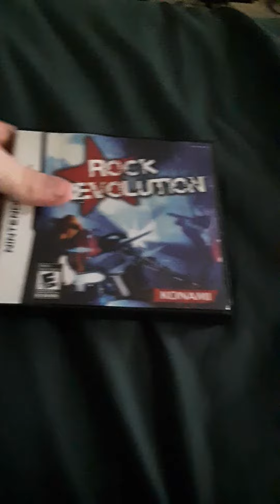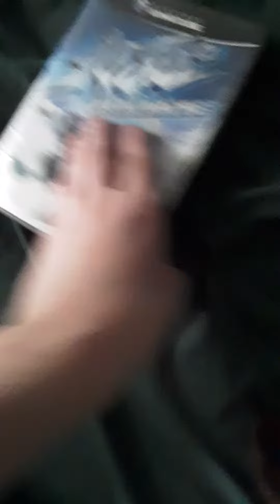video game update 7/26/21